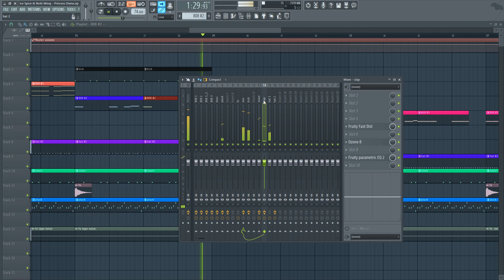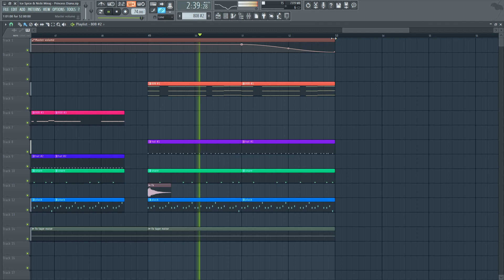Ice Spice & Nicki Minaj - Princess Diana (FL Studio Remake + Free FLP)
*Original instrumental produced by RIOTUSA